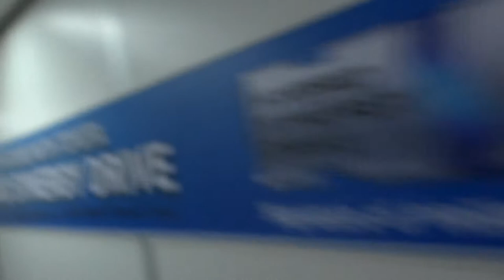Get on board an airliner S7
Project "Life-Travels"

Phuket's airport, fall 2012, landing aboard airliner S7.
Аэропорт острова Пхукет, осень 2012 года, посадка на борт авиалайнера S7.